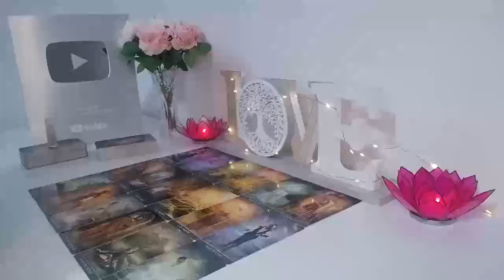LIBRA 🔥 I SWEAR TO YOU THAT IN 6 HOUR YOU WILL KNOW WHAT IS HIDING🔥SEPTEMBER 2024 TAROT READING